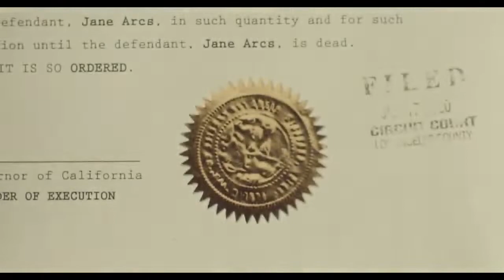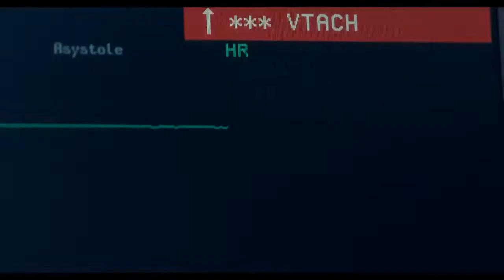Action movie | The sniper girl full movie in english